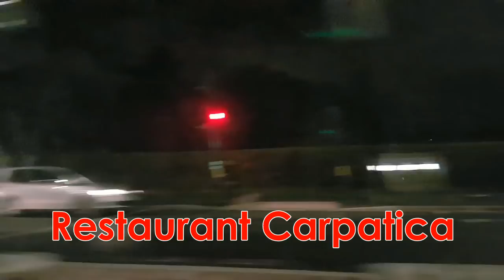Maria Constantin la Londra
Maria Constantin
Dacă doriţi un spectacol cu Maria Constantin la nunta d-voastră sau pentru organizarea unui spectacol în aer liber,a unei petreceri private, botez,campanii electorale cât şi zilele oraşului, puteţi să mă contactaţi la numarul de telefon 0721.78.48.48 adresa de email